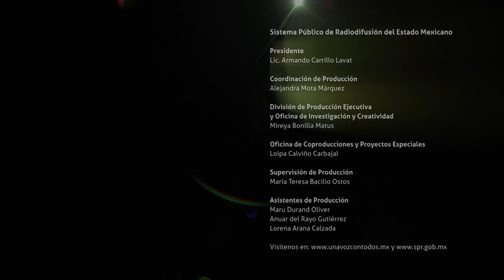Ciudad prehispánica de Uxmal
Tesoros de México: cápsulas documentales grabadas con drones con el objetivo de mostrar la belleza y características de los sitios considerados Patrimonio de la Humanidad en México.

UVTV el canal público que piensa en ti